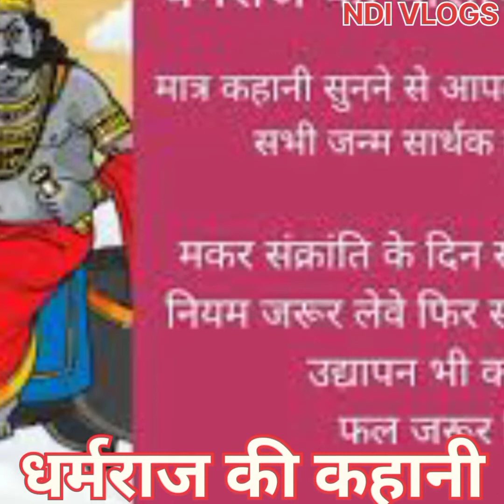धर्मराज की कहानी | धर्मराज की दुर्लभ कहानी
योगिनी एकादशी कथा को सुने बिना अधूरी मानी जाती है एकादशी कहानी

निधिवन के अनसुलझे रहस्य

जगन्नाथ रथ यात्रा

रावण की लंका